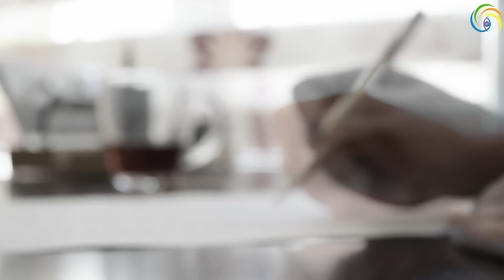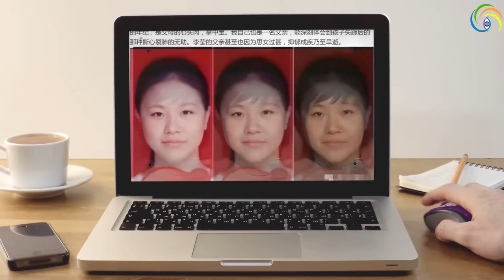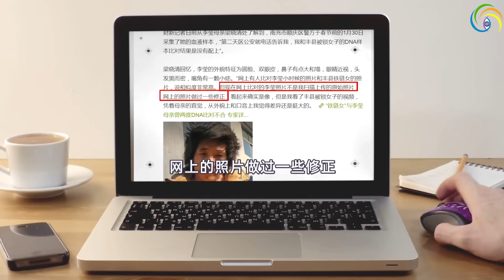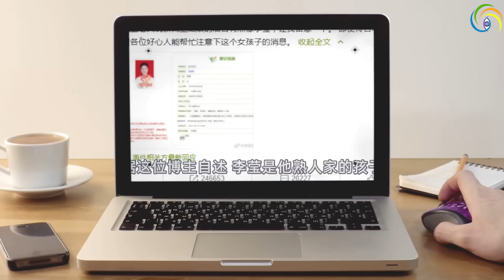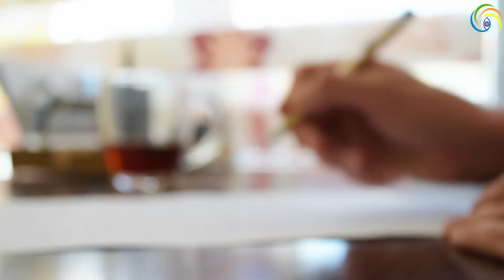🔥🔥最新内...幕❗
【第三隻眼睛】進駐【乾淨世界】，請大家關注：
看世界ㆍ奇聞頻道：
【第三隻眼睛】(德訊safechat)